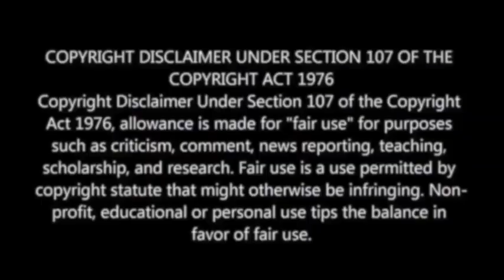Richard Anthony New Update Reaction | M.O.U | Mr Earphones BC_BotM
Kindly Listen and Support :)